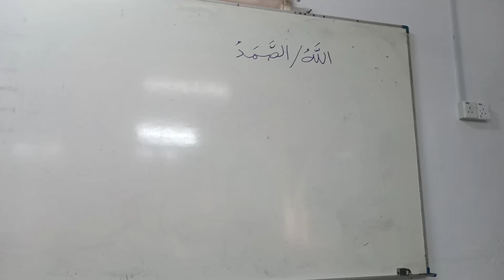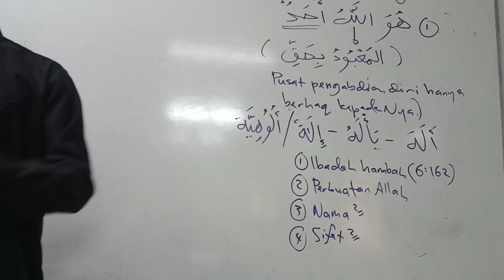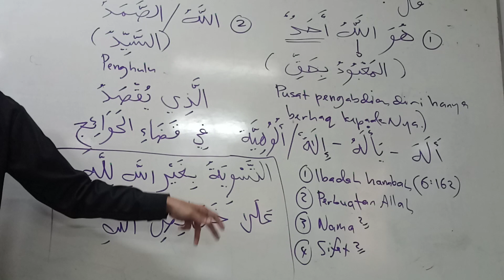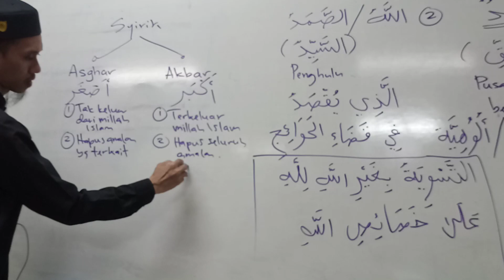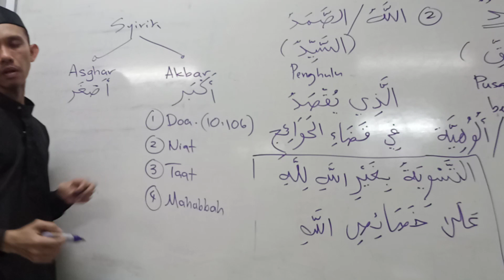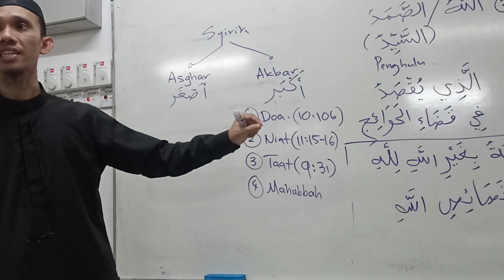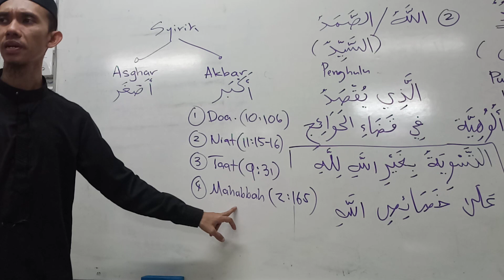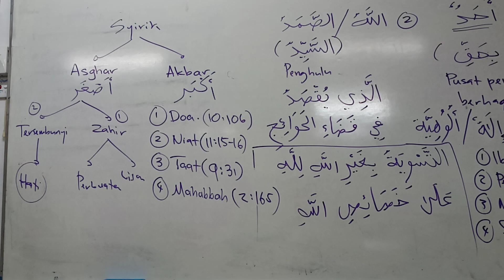10.06.2023 الله الصمد Masjid Kampong Buaia Padang Rengas Us Mohd Hafidzal Abd Rahman